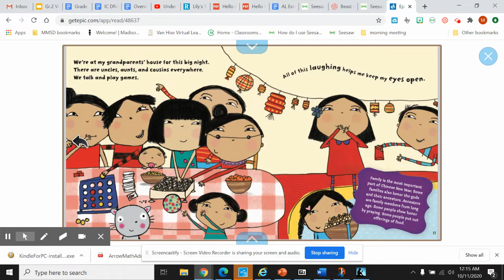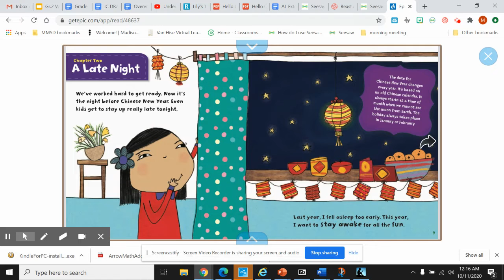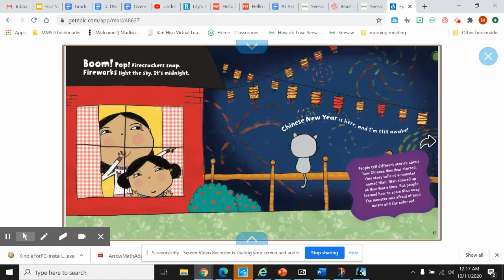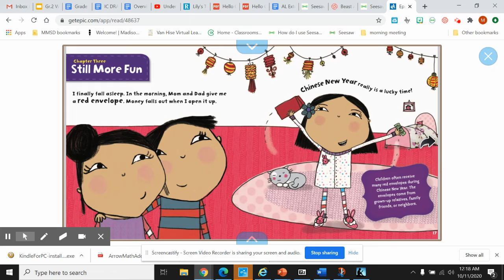Untitled: Oct 11, 2020 12:19 AM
Chelsea's Chinese New Year